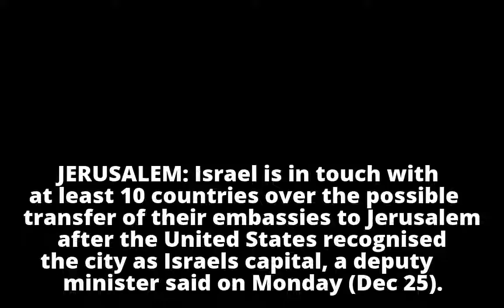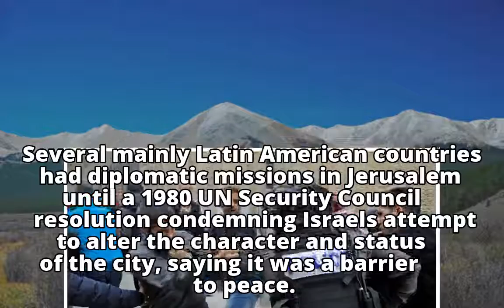Israel in touch with '10 countries' over embassy moves: Deputy minister